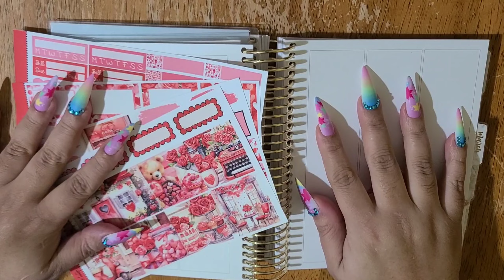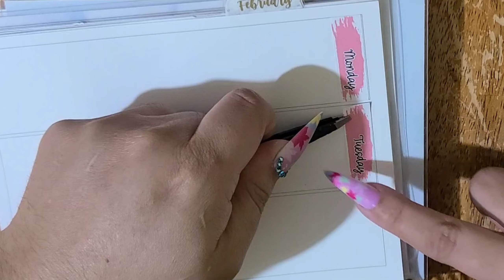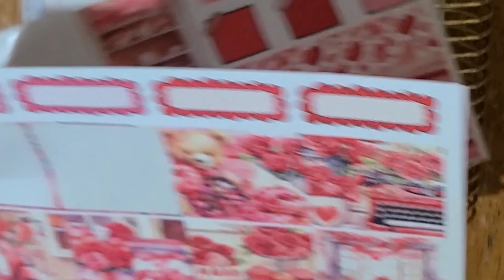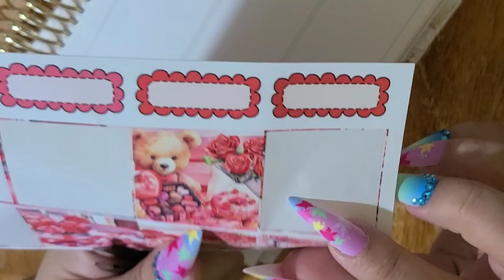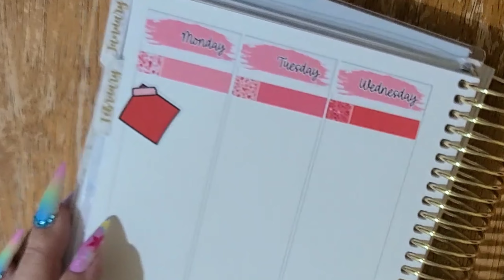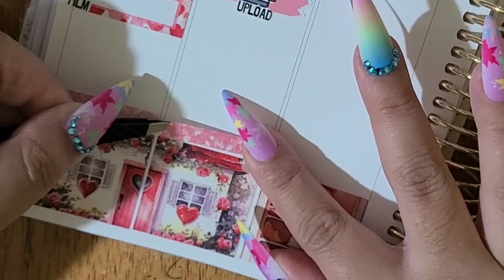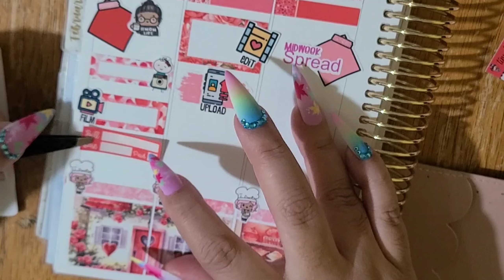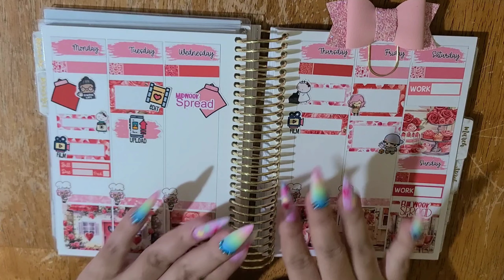Plan With Me: Tiny Little Tulip | B6 Printpression | Feb 5 - 11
What I Used To Film: Samsung s20

What I Use To Edit: Kinemaster Pro